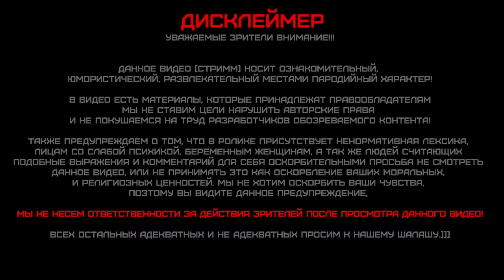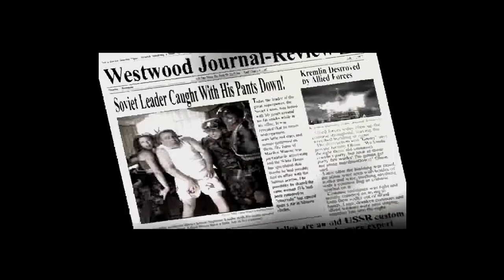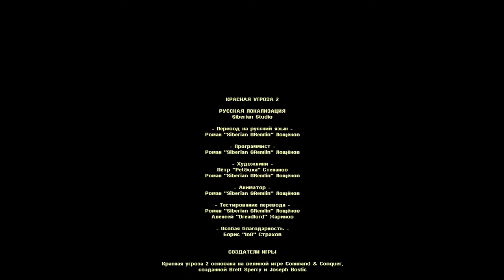PC Red Alert 2. (Часть 4) Попытка обмануть Альянс. Диктатор в труселях. Дирижабли Киров. Половина OK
ПРАВИЛА ЧАТА:
1- Не спамить (за спам временное исключение)
2- Не оскорблять (бан)
3- Оскорбление стримера (бан)
4- Религиозные (временное исключение). Повторно (бан)
5- Наркотики ( бан)
6- Реклама или завуалированная реклама (временное исключение). Повторно (бан)
7- CAPS-ить (писать большими буквами) запрещено (временное исключение). Повторно (бан)
8 - Мат (временное исключение). Повторно (бан)
9 - Указание каких либо упоминаний на свой канал (временное исключение)
10 - Бред в чате (временное исключение)
11 - Если постоянно заходишь на 2-3 мин. (5 мин) (временное исключение). Повторно (бан)
12 - Ненужные спойлеры. Без согласия автора (временное исключение). Повторно (бан)

МОДЕРА НЕ ДАЕМ!!!
ВЗ НА ЭТОМ КАНАЛЕ НЕТ!!!
ПИАРА НА ЭТОМ КАНАЛЕ ТОЖЕ НЕТ!!!